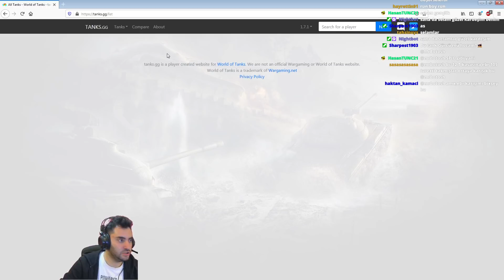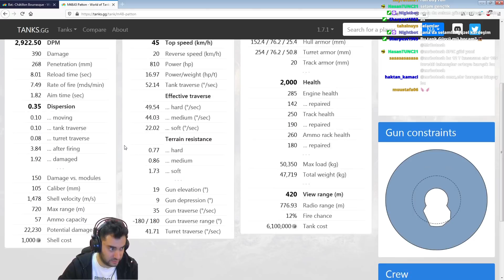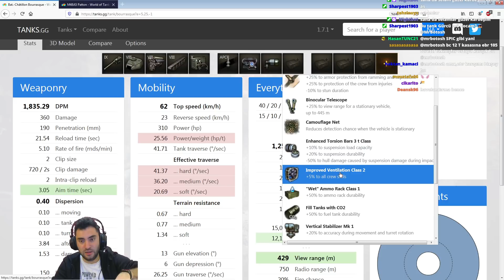WoT || BouRRRRRasque İncelemesi